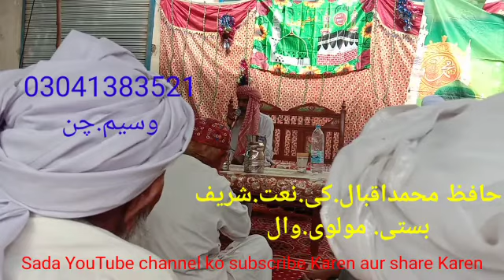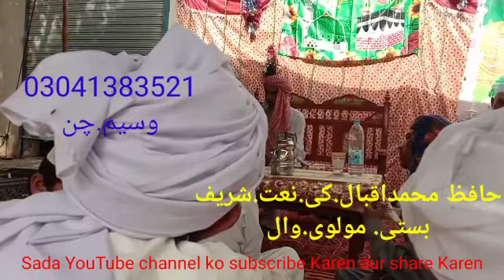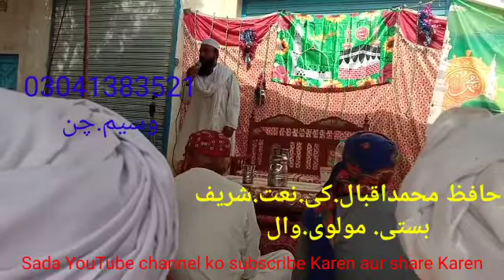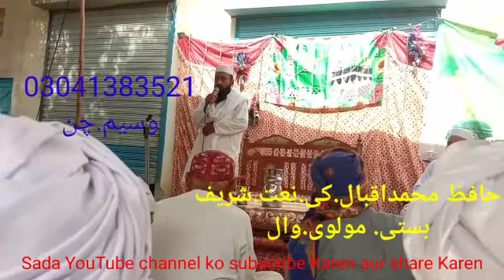Hafiz Mohammed Iqbal ke Naat Sharif